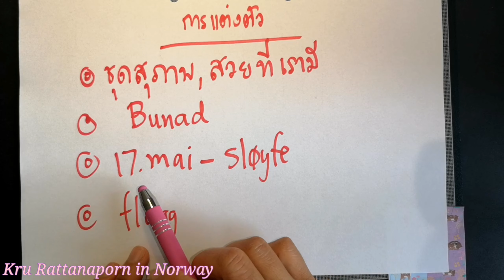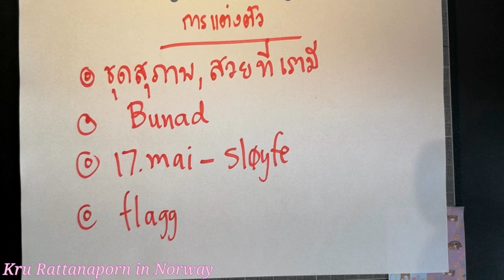วันชาติ​ นอร์เวย์​ 17​พฤษภาคม​ 17.mai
17.mai Del 1.
# 5.-7.trinn
Thai-norsk
Kru Rattanaporn in Norway

For deg som har nylig begynt å lære norsk. Her kan du lære om 17.mai

"Hurra for 17.mai!!"

พลงชาตินอร์เวย์ : ในหลายเวอร์ชั่น

เพลงที่ร้องในวันชาตินอร์เวย์ :

บทเรียน​ภาษา​นอร์เวย์​เบื้องต้น​เรื่อง​ วัน​ชาติ​นอร์เวย์​  17 พฤษภาคม

ครู​รัตนาภรณ์​สอน​ภาษา​นอร์เวย์​เบื้องต้น
# ภาษา​นอร์เวย์​เบื้องต้น